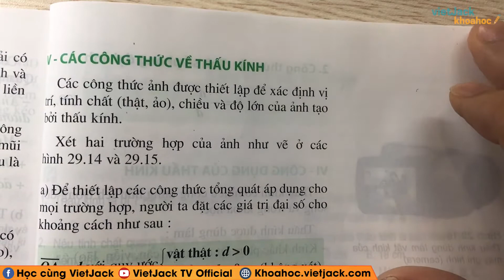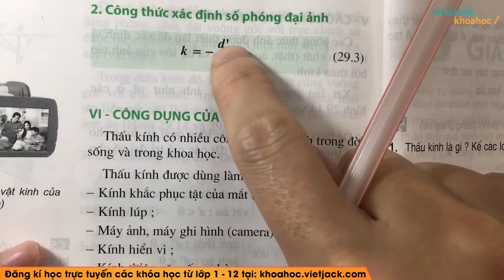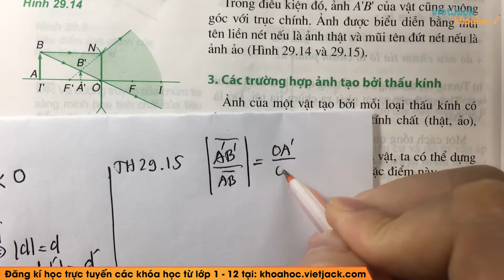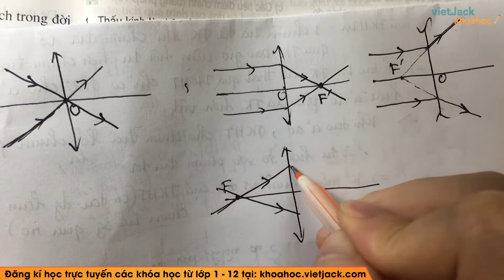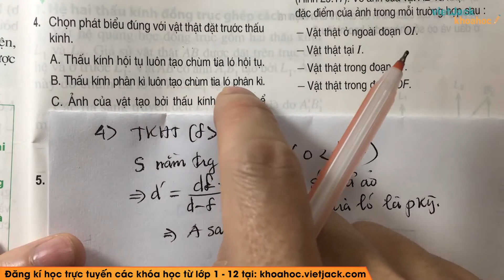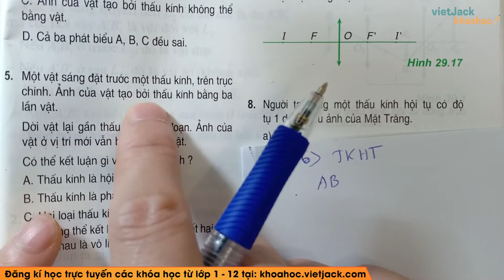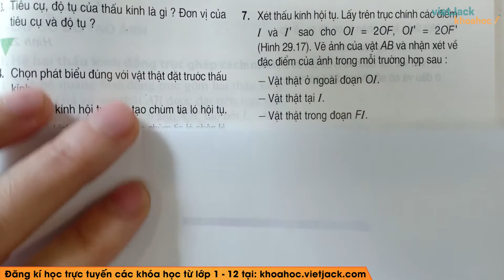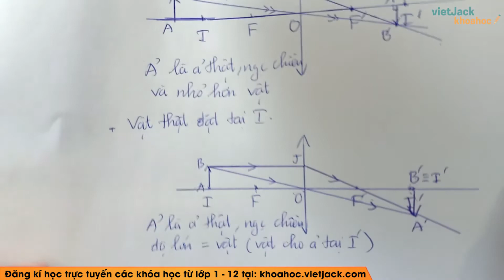Vật lí 11 - Bài 29 - Thấu kính mỏng phần 2 - Thầy Lê Xuân Vượng (HAY NHẤT)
Vật lí 11 - Bài 29 - Thấu kính mỏng phần 2

Lý thuyết 00:00
Trả lời câu hỏi C5 trang 187 SGK Vật Lí 11 bài 29 [4:18]
Bài 1 trang 189 SGK Vật Lí 11 [18:39]
Bài 2 trang 189 SGK Vật Lí 11 [19:42]
Bài 3 trang 189 SGK Vật Lí 11 [23:18]
Bài 4 trang 189 SGK Vật Lí 11 [26:50]
Bài 5 trang 189 SGK Vật Lí 11 [32:50]
Bài 6 trang 189 SGK Vật Lí 11 [35:31]
Bài 7 trang 189 SGK Vật Lí 11 [43:56]

Thấu kính mỏng phần 2 là bài học quan trọng Vật lí 11. Trong bài giảng này, thầy sẽ giúp các em tìm hiểu tất cả các lý thuyết trọng tâm nhất bài học. Từ đó, các em sẽ giải các dạng bài tập từ cơ bản nhất đến nâng cao. Các em chú ý theo dõi bài học cùng thầy nhé !